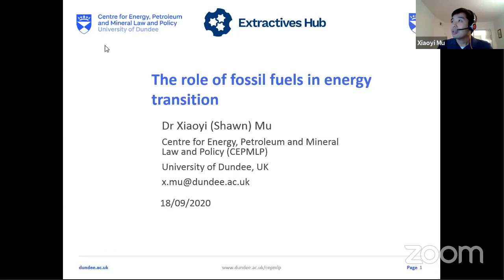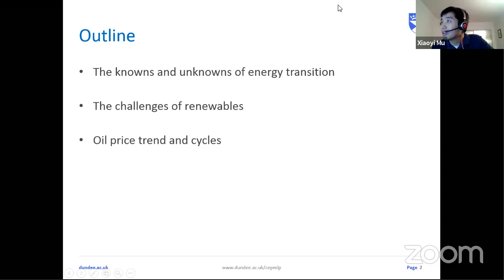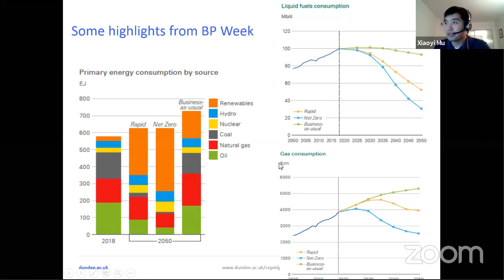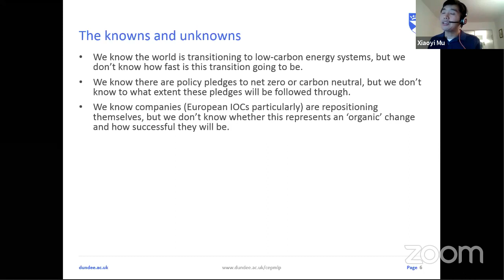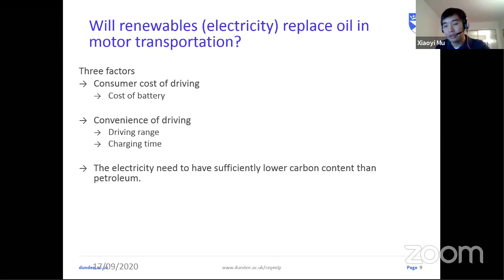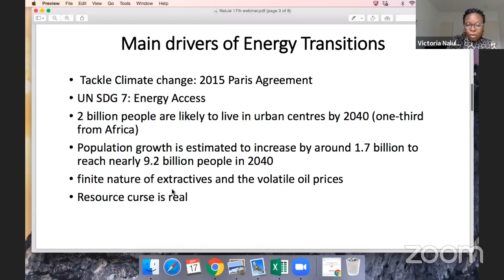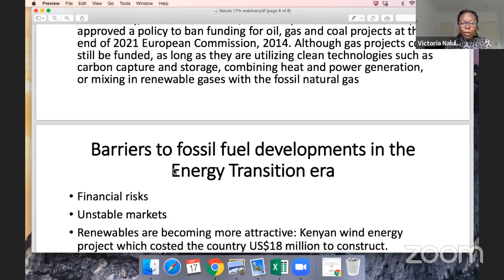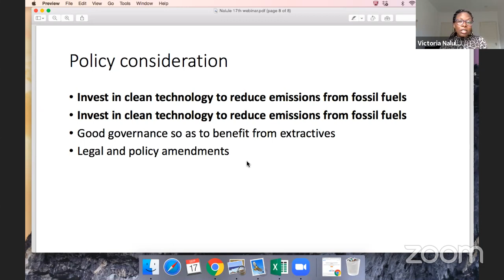Fossil Fuels in the Energy Transition Era. By Dr. Shawn Mu and Dr. Victoria Nalule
Developing fossil fuels doesn’t mean that renewables will not be utilised. Revenues from fossil fuels can actually be used to finance renewable energy projects! In this video Dr. Shawn Mu and Dr. Victoria Nalule expound on this topic.